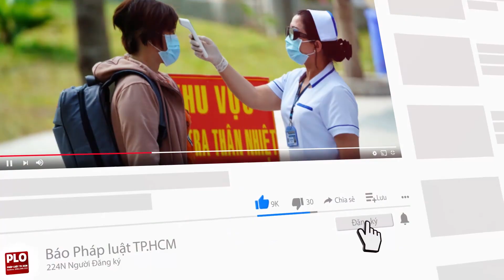Bình Chánh ra quân trong đêm dẹp lấn chiếm lòng lề đường - PLO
UBND huyện Bình Chánh, TP.HCM tổ chức ra quân dẹp lấn chiếm lòng lề đường vào đêm 11-9 đến sáng 12-9.